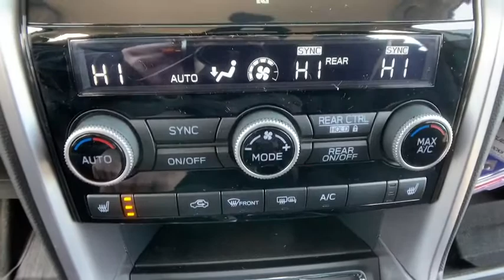2020 Subaru Ascent Macomb, Rochester, Royal Oak, Sterling Heights, Troy, MI UD20054S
Crystal Black Silica Used 2020 Subaru Ascent available in Macomb, Michigan at Sellers Subaru. Servicing the Rochester, Royal Oak, Sterling Heights, Troy, MI area.

Sellers Subaru
23651 Hall Rd

Huge savings and more versus buying new with this Certified Demo at Sellers Subaru! *Factory-backed 7-year/100k Powertrain Coverage *152-Point Inspection *24/7 Roadside assistance *CARFAX Vehicle history report *Sirius XM 3-month trail subscription *One-year trail subscription to Subaru Starlink safety plus package *$500 Owner Loyalty Coupon.brbr2020 Subaru Ascent Premium Crystal Black Silica One Owner, Clean Car Fax, Low Miles, Rearview Back Up Camera, Non Smoker, Subaru Certified-This vehicle comes with a 7 year or 100,000 mile Powertrain warranty!, Ascent Premium, 4D Sport Utility, 2.4L DOHC, Lineartronic CVT, AWD, Crystal Black Silica, Slate Black Cloth, 3rd row seats: bench, 6 Speakers, All-Weather Floor Liners, Auto-Dimming Exterior Mirror w/Approach Light, Auto-Dimming Rear View Compass Mirror w/HomeLink, Automatic temperature control, Blind spot sensor: warning, Cargo Cover, Cargo Tray, Convenience Package, Distance pacing cruise control: EyeSight Adaptive Cruise Control, Emergency communication system: STARLINK Safety and Security, Front dual zone A/C, Heated door mirrors, Heated front seats, Illuminated entry, Keyless Access w/Push-Button Start, Low tire pressure warning, Outside temperature display, Popular Package #4, Power door mirrors, Power driver seat, Power Rear Gate w/Automatic Close & Height Memory, Radio: Subaru STARLINK 8.0 Multimedia Plus System, Rear Bumper Cover, Rear Seatback Protector, Remote keyless entry, Reverse Automatic Braking (RAB) System, Roof rack: rails only, Security system, Spill Resistant Cloth Upholstery, Split folding rear seat, Spoiler, Steering wheel mounted audio controls, Telescoping steering wheel, Wheels: 18 Gray Aluminum Alloy w/Machine Finish. 2.4L DOHC Lineartronic CVTbrbrAt Sellers Subaru we are focused on you! No matter what you're looking for, we'll help you find the right car to get you there. Buy with confidence! Our Transparent Pricing and a 7 Day Love It or Leave It Guarantee to prove it! Reputation is Everything!